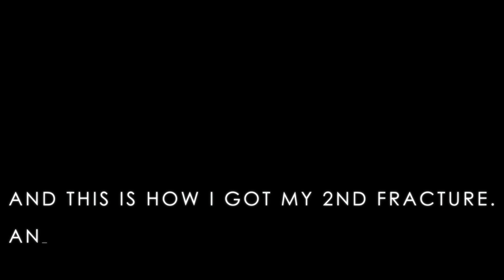Bone Broken into 3pc 😣 | Camping & Fracture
The Story of My 2nd Fracture, when i was 120 km away from home.